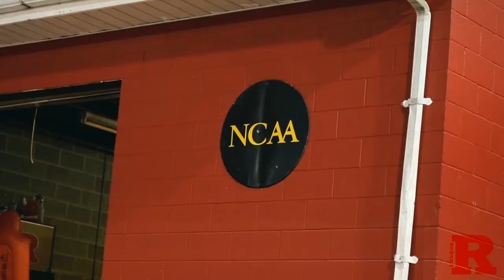Rutgers Newark Men's Soccer Hype Vid 2021